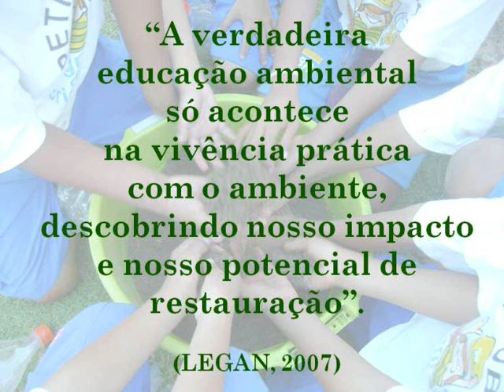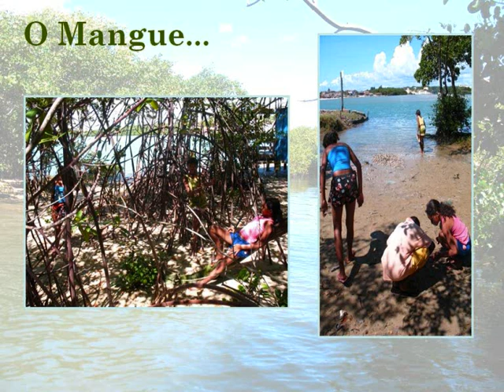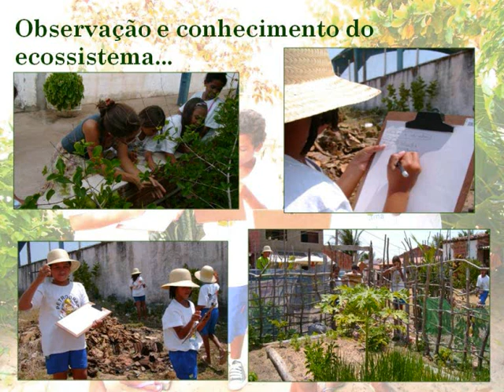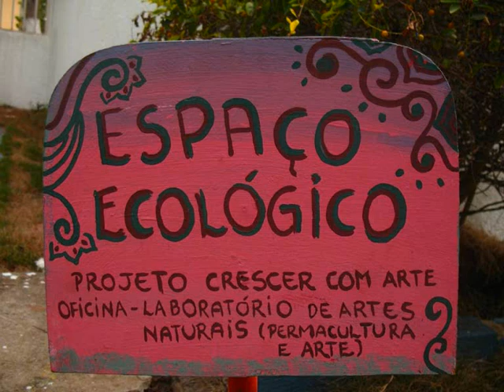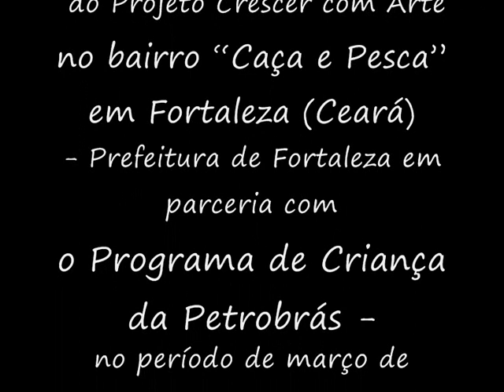LAN - O Laboratório de Artes Naturais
O Laboratório de Artes Naturais integra Vivências com a Natureza, Alfabetização Ecológica, Permacultura e Arte-educação.

Foi uma metodologia que surgiu durante o meu trabalho com as crianças do Projeto Crescer com Arte  - da Prefeitura de Fortaleza em parceria com o Programa de Criança da Petrobrás - no bairro "Caça e Pesca" em Fortaleza (Ceará) -- no período de março de 2007 a março de 2009.